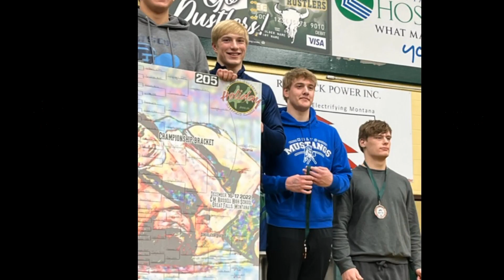Glacier Wolfpack Wrestling Boys Week 2 Highlights 22-23